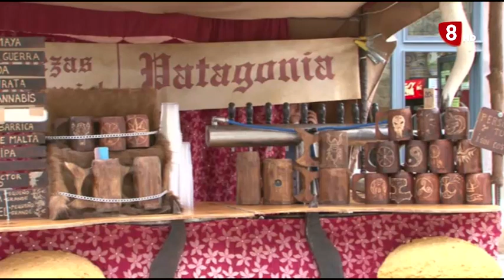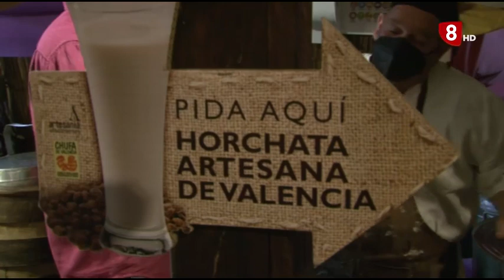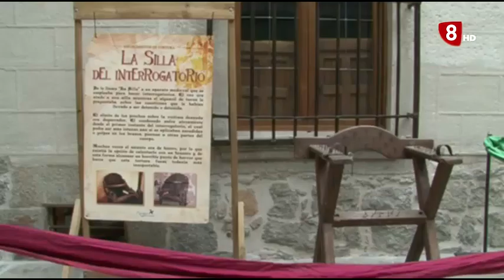JORNADAS MEDIEVALES. MERCADO DE LAS TRES CULTURAS 09-09-2021